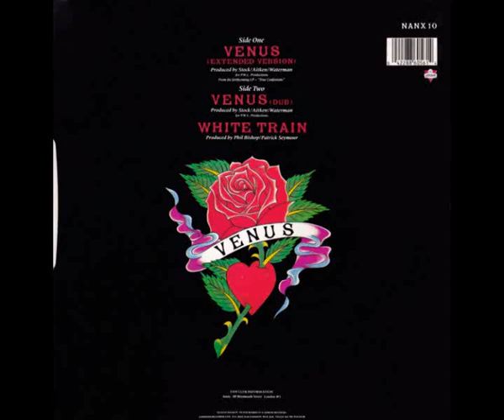Bananarama – Venus ( Extended Version ) 1986